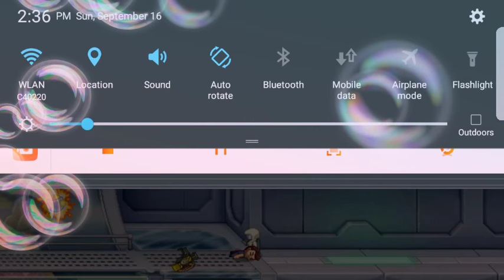September 16, 2018